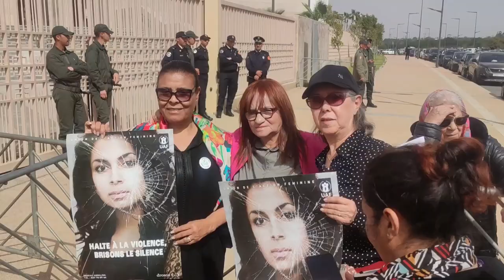فاجعة تيفلت..محامية الطفلة سناء تحكي تفاصيل اغتصابها من طرف 3 ذئاب بشرية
خلال الوقفة المنظمة من طرف تحالف ربيع الكرامة اليوم الأربعاء 5 أبريل 2023 أمام محكمة الاستئناف بالرباط، دفاع الضحية القاصر، حقوقيون يستنكرون الحكم المخفف في حق الجناة، ويطالبون بتغيير القانون الجنائي بشكل جذري